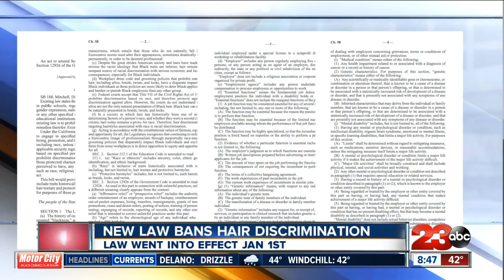New law bans discrimination against natural hairstyles in the workplace and schools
California is the first state to introduce a law that bans discrimination against natural hair. Other states and municipalities have followed implementing similar laws.